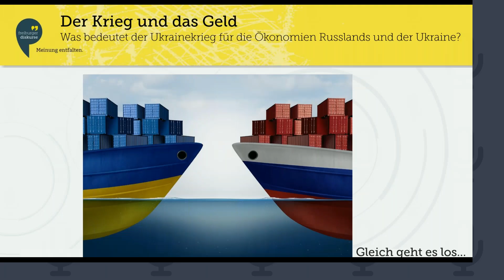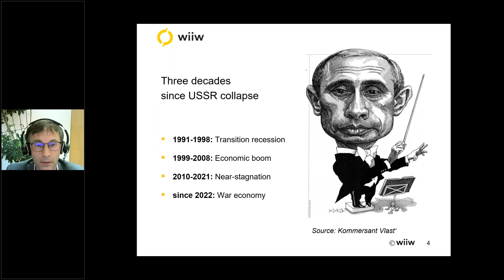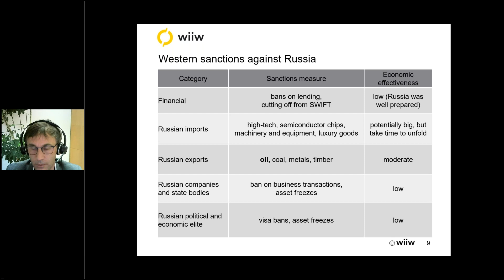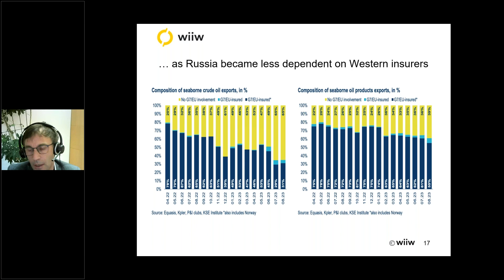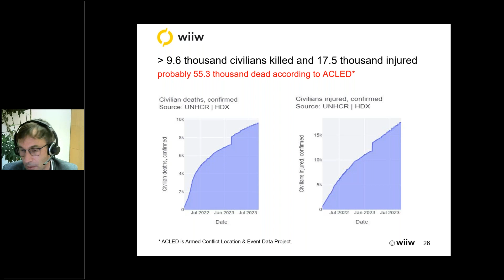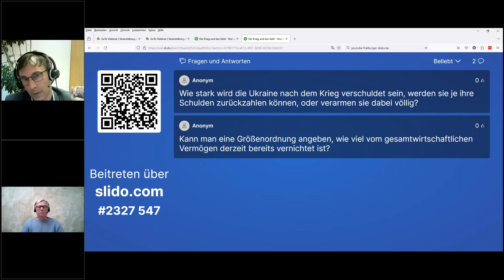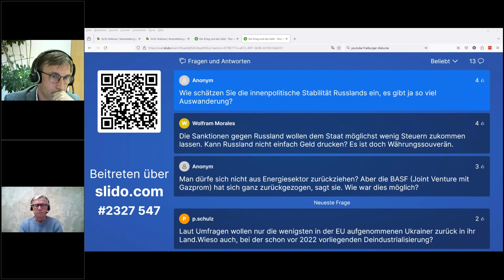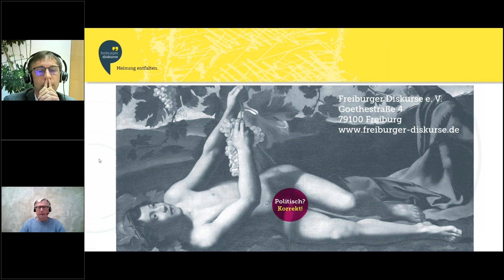Der Krieg und das Geld - Was bedeutet der Ukrainekrieg für die Ökonomien Russlands und der Ukraine.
Nachdem Russland am 24. Februar 2022 in die Ukraine einmarschiert ist, hat der Westen als eine Antwort auf die Invasion die Wirtschaftssanktionen gegen Russland massiv verschärft. Die Zielsetzung war, Russland ökonomisch in die Knie zu zwingen, damit sich das Militär wieder aus der Ukraine zurückzieht. Dies ist nicht gelungen. Weder ist Russland durch Krieg und Sanktionen signifikant beschädigt, noch hat es sich aus der Ukraine zurückgezogen. Die Ukraine wiederum erleidet durch den Krieg auch eine ökonomische Schwächung.

Der Ökonom Vasily Astrov zeichnet in diesem Vortrag die ökonomische Entwicklung Russlands und der Ukraine seit dem Zusammenbruch der Sowjetunion bis ins Jahr 2023 nach und geht dabei auch auf die Auswirkungen der Wirtschaftssanktionen ein. Abschließend werden Fragen aus dem Auditorium behandelt.

Vasily Astrov ist Wirtschaftswissenschaftler am Wiener Institut für internationale Wirtschaftsvergleiche (wiiw) und Länderexperte für Russland und andere GUS-Länder. Seine Forschungsschwerpunkte sind makroökonomische Analysen und Energiefragen. Er ist außerdem Herausgeber des wiiw-Monatsberichts. In seiner jüngsten Forschung hat er die wirtschaftlichen Auswirkungen der globalen Krise und Fragen der europäischen Energiesicherheit analysiert. Er sammelte umfassende akademische und internationale Erfahrungen im Vereinigten Königreich (University of Warwick), Deutschland (Westfälische Wilhelms Universität), Norwegen (Universität Oslo) und Russland (Staatliche Universität St. Petersburg) und absolvierte ein Studium der Wirtschaftswissenschaften und Geographie.